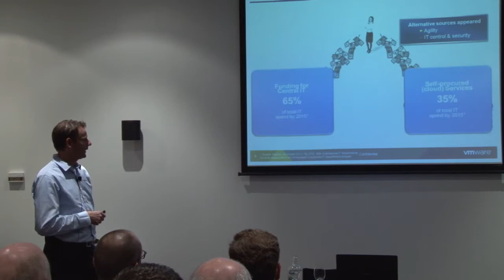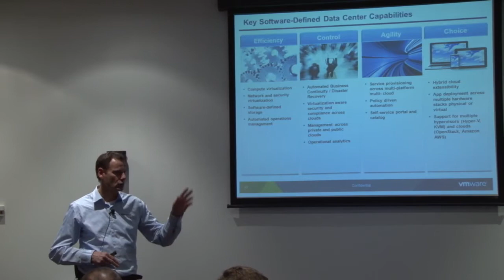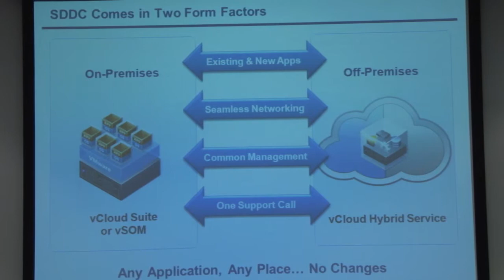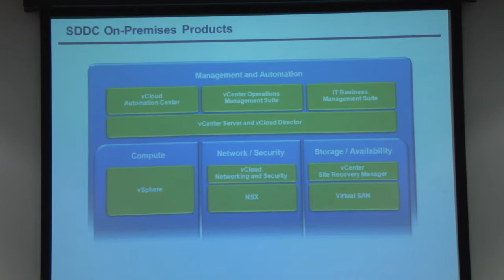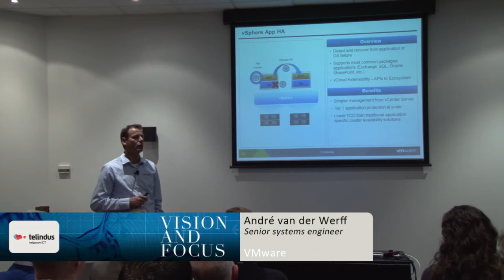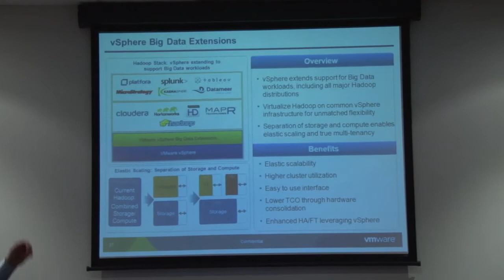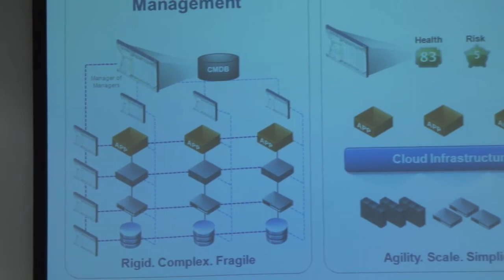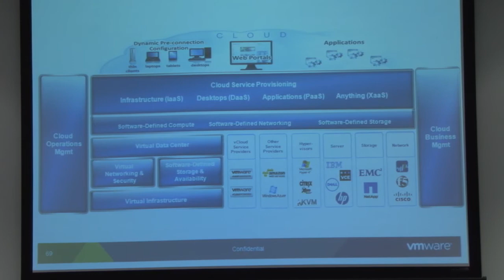Het sofware defined datacenter | Vision And Focus 2013